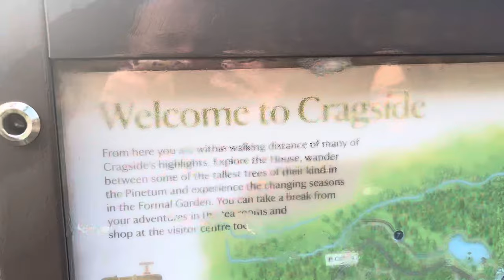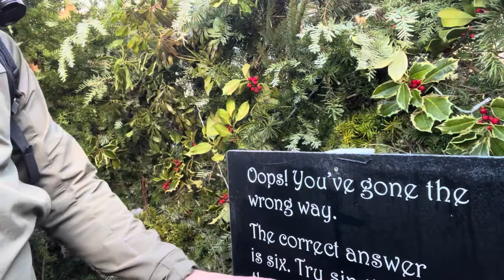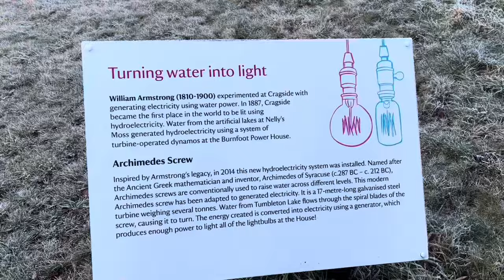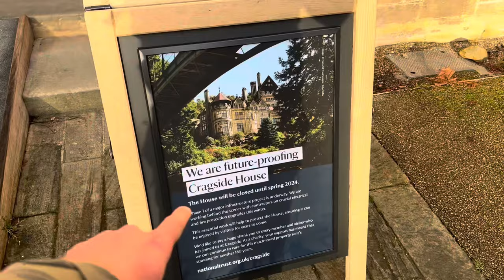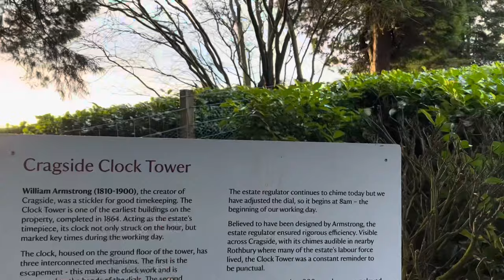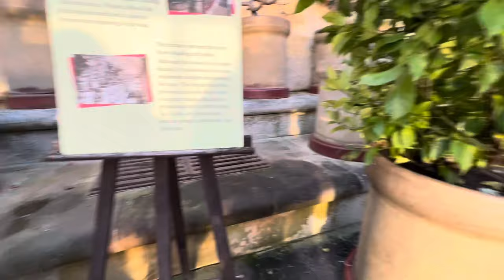WE EXPLORED CRAGSIDE IN NORTHUMBERLAND, THE WORLDS FIRST HYDRO-ELECTRIC HOUSE!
Come with us as we explore the gardens of Cragside in Northumberland. Sadly the main building was closed on this day but will re-open in Sprint 2024. Still, we had a great day exploring the outer gardens.

Cragside was originally a small villa built in 1863-6 by an unidentified architect; in 1869-84 it was developed and considerably enlarged by Richard Norman Shaw for Sir William (later Lord) Armstrong, the Newcastle inventor and armaments manufacturer. At Cragside, Armstrong put into use the engineering skills which had made his fortune: hydraulic machinery supplied water to the house, powered the lifts, and rotated the spit in the kitchen. An internal telephone system provided room-to-room communications.

Cragside was the first house in the world to be lit by hydro-electric power, using man-made lakes and underground piping. The exterior of Cragside is a dramatic blend of different architectural styles and elements, including gables, crenellations, Tudor chimneystacks, Gothic arches and mullioned windows. It boasts some of the finest surviving Victorian interiors in the country, featuring the designs of William Morris, Dante Gabriel Rossetti, Philip Webb and Burne-Jones.